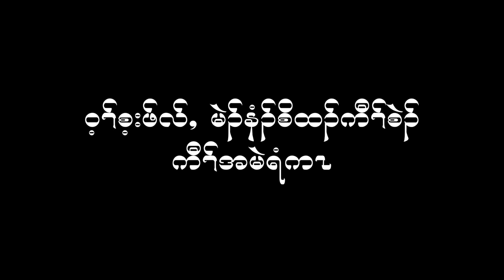EKBC Action song 2017